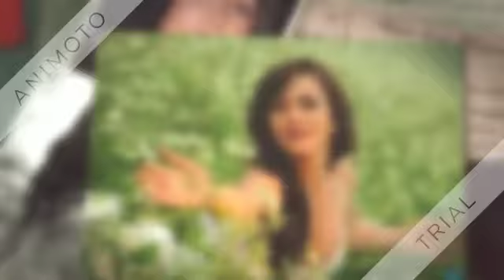ACTRESS EMIJACKSON ALBUM